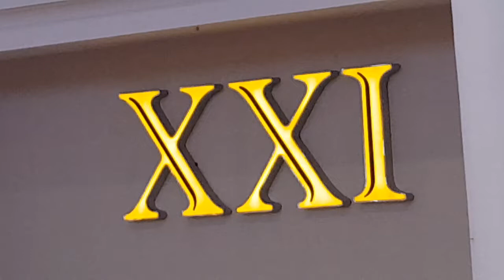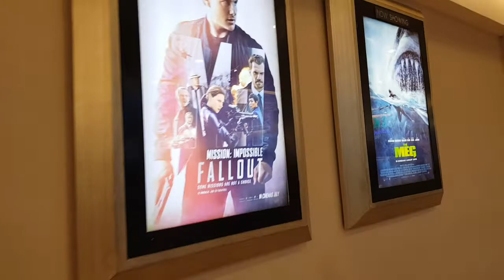Bioskop XXI hari Ahad di Mega Mall, Batam Centre, Batam, Kepulauan Riau, Indonesia.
Studio XXI Batam
Mega Mall Batam